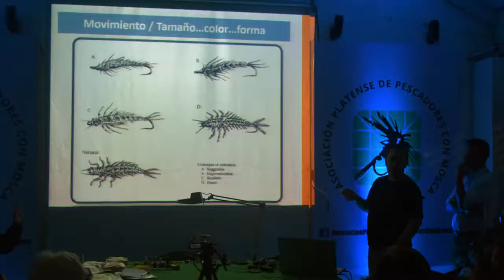Rubén Martín y Fernando Mosso en la semana del Maratón Mosquero en la APPM